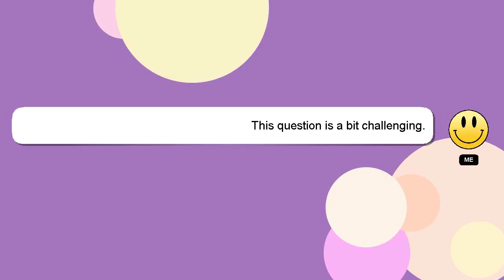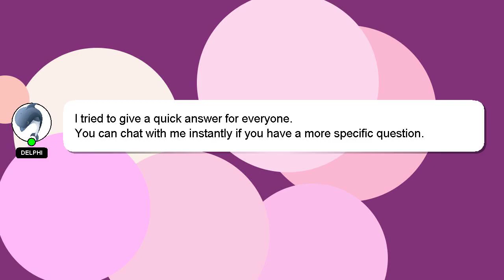How to get tusk act 4 in a universal time?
A brief introduction of myself, Nice to meet you, I am Delphi. I am here to assist you in getting the answers you need. - How to get tusk act 4 in a universal time?

Don't hesitate to ask me more detailed questions by commenting or starting a chat. I will 'heart' your answer to show my gratitude for your contribution.

*2 What we are experimenting :*